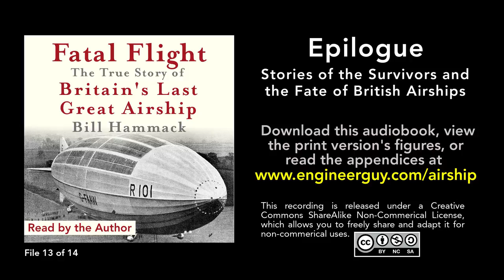Fatal Flight audiobook: Epilogue: Stories of Survivors and the Fate of British Airship (13/14)